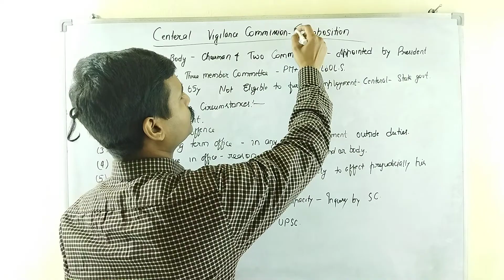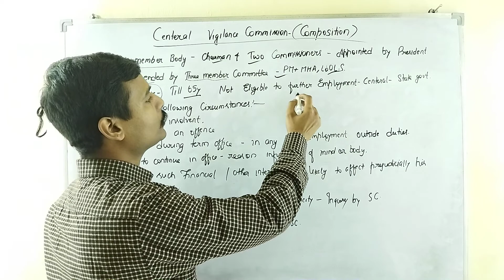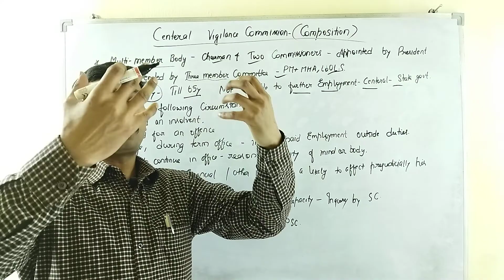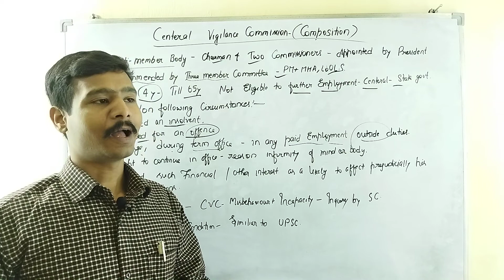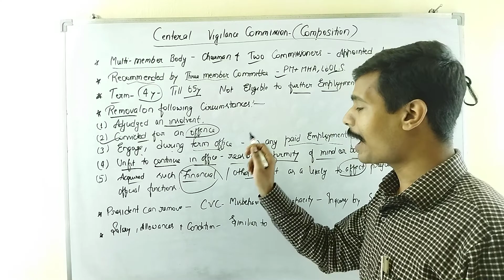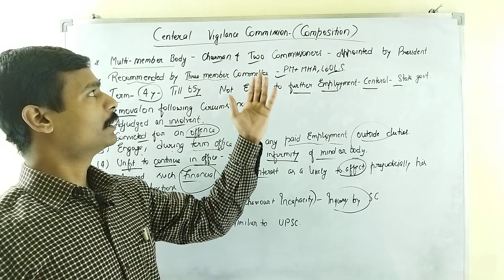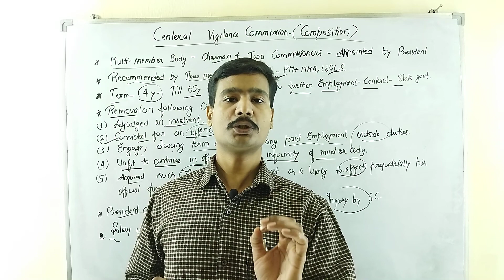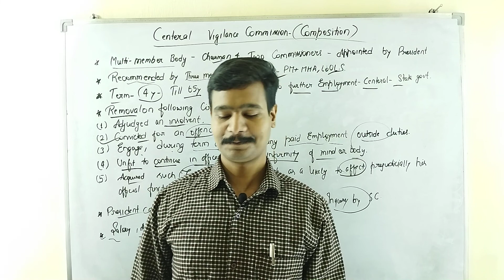Centeral Vigilance Commission:- Composition/Appointment/Tenure/Removal/Salary